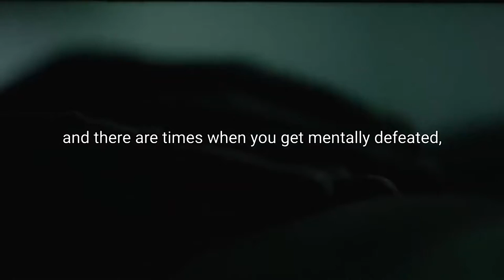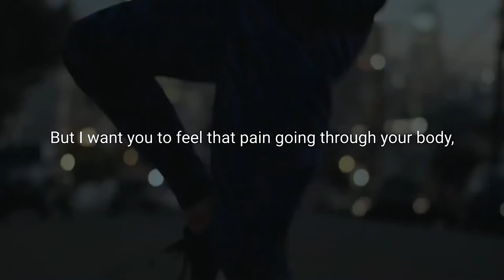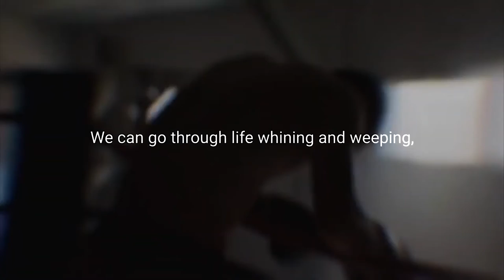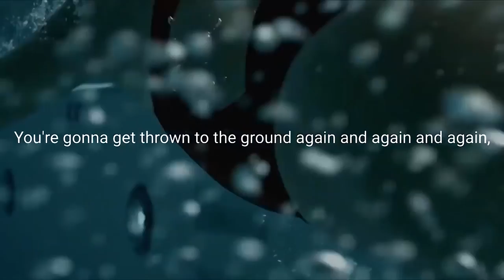NEVER BACK DOWN Motivational Video for Success in Life WATCH ALL